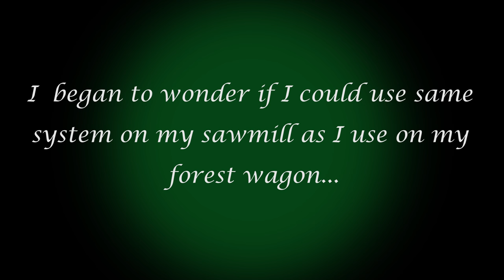New system loading logs on to the sawmill !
After using varius systems for loading logs up on the sawmill I decided to make it less strenuous and easier by using the same system I had made to load logs on my forest wagon.